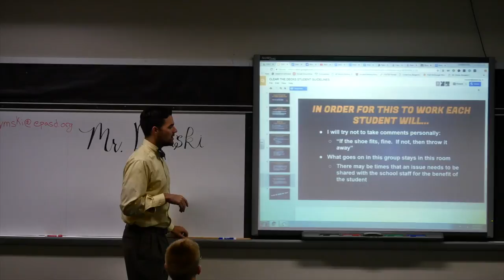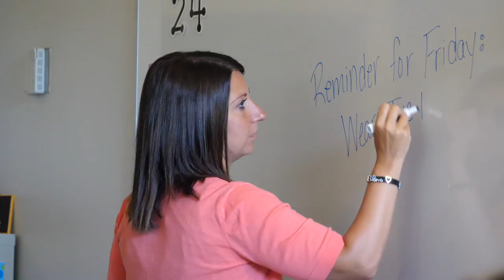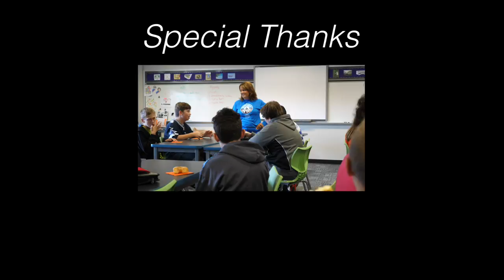This Is Who We Are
An introductory look at the Discovery Program at East Pennsboro Area Middle School